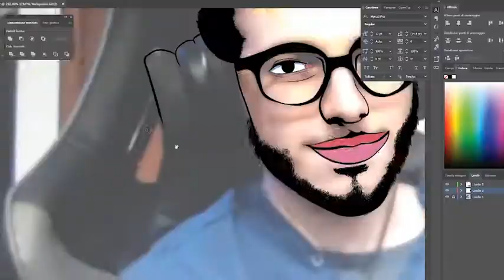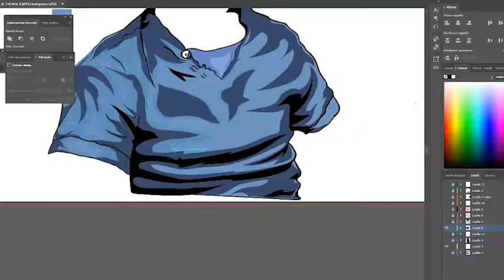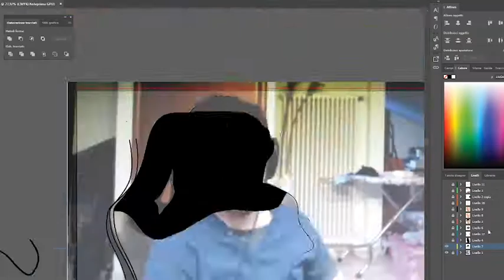How to cartoon yourself in Illustrator (Speed drawing) | The Real Pera | Easy Tutorial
This is a speed drawing of how to cartoon yourself in illustrator using the brush and the pen. If you have a "smart" question about what you did not understand or the brush, how to do this, etc... write them down in the comments.